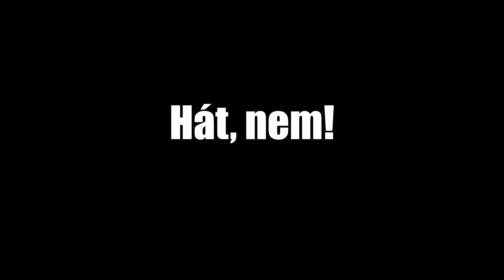Előzetes | KÖZÉPSULI sorozat 151. rész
A Középsuli sorozat folytatódik! Új arcok, új tanárok, új történések! Vajon mi lesz a sorsa a korábbi osztálynak? A következő részekből minden kiderül!

A Középsuli 151. része 2021. február 28-án, vasárnap 17 órakor jelenik meg!